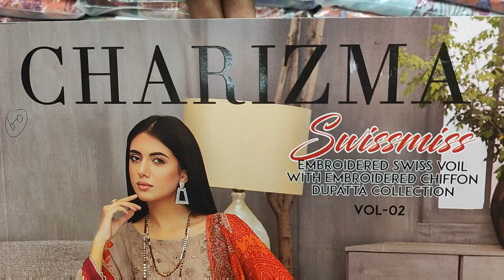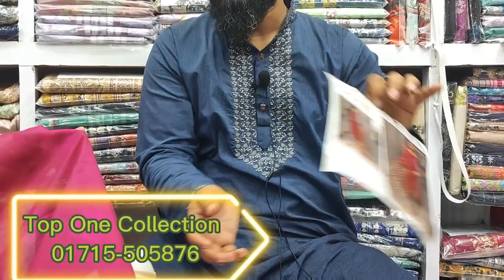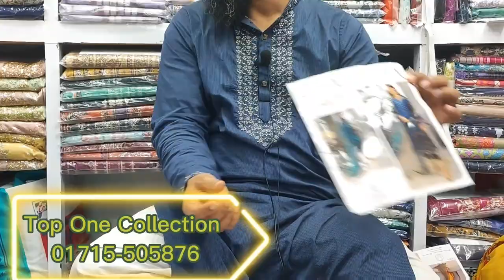CHARIZAM SWISSMISS VOL-2,2022 original PAKISTANI dresses